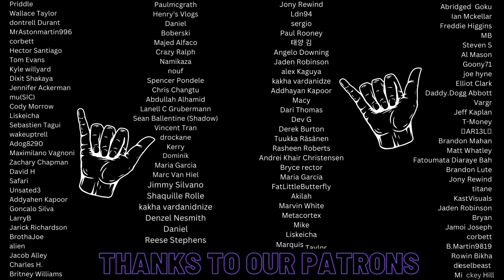THE MANDALORIAN 3x8 - The Return - Reaction!